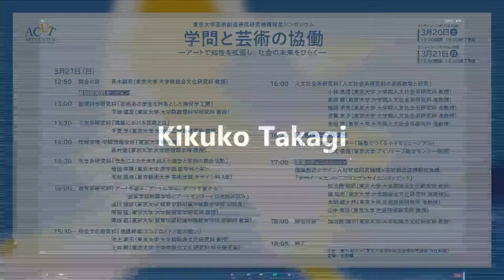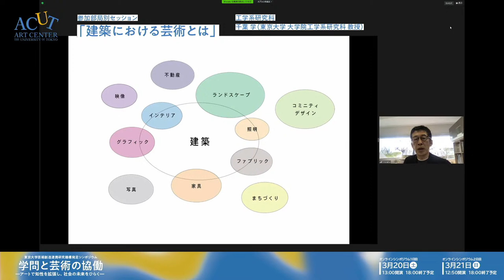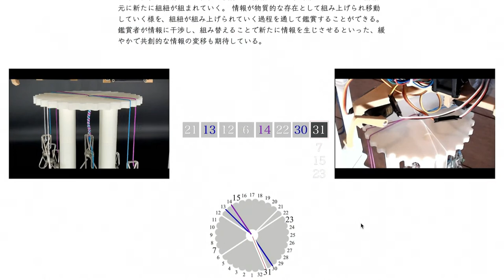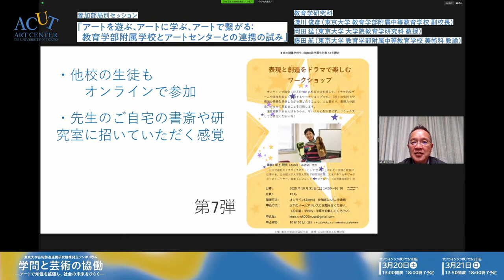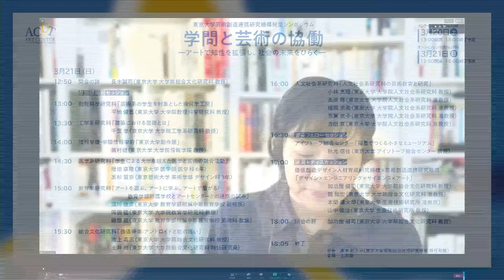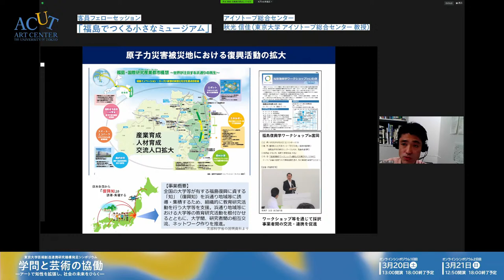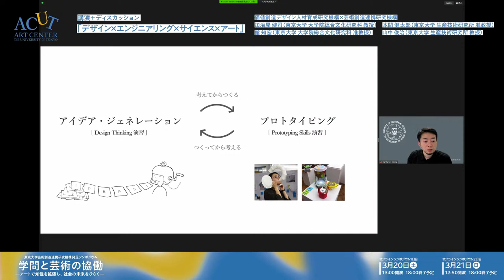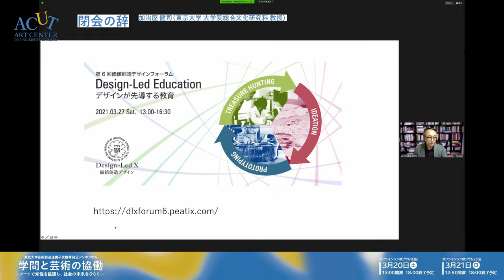東京大学芸術創造連携研究機構発足シンポジウム「学問と芸術の協働 ―アートで知性を拡張し、社会の未来をひらく―」2021.3.21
東京大学芸術創造連携研究機構（ACUT：アキュート）の発足を記念し、発足シンポジウムを開催します。
ACUTは、芸術創造に関連する多様な分野の研究者が連携し、芸術家との連携・協働も行いながら分野融合型の研究を推進するとともに、芸術的感性の養成を通した多様な価値観や創造的な発想力を持つ人材を育成することを目指しています。
東京大学が芸術創造と関わる意義を考察しつつ、ACUTが現在取り組んでいる研究と教育を紹介します。
さらに、ACUTを構成する7部局（総合文化研究科、医学系研究科、教育学研究科、工学系研究科、情報学環・学際情報学府、人文社会系研究科、数理科学研究科）の教員が学問と芸術の協働のあり方について議論します。

主催：東京大学芸術創造連携研究機構
共催：東京大学大学院総合文化研究科超域文化科学専攻表象文化論コース
　　　科学研究費・基盤研究（B）「「予見（prevision）」をコア概念とした
　　　統合的思想史の構築」（研究代表者：田中純）
後援：公益財団法人かけはし芸術文化振興財団

‹東京大学芸術創造連携研究機構発足シンポジウム›

3月21日  式次第

12:55

開会の辞
長木 誠司 （東京大学 大学院総合文化研究科 教授）

13:00

参加部局別セッション

数理科学研究科 「芸術系の学生を対象とした幾何学工房」
平地 健吾（東京大学 大学院数理科学研究科 教授）

13:30

工学系研究科 「建築における芸術とは」
千葉 学（東京大学 大学院工学系研究科 教授）

14:00

情報学環・学際情報学府 「東京大学制作展」
苗村 健（東京大学 大学院情報学環 教授）

14:30

医学系研究科「学生による大学を超えた医学と芸術の融合活動」
増田 康隆 （東京大学 医学部 医学科 6年）
髙杉 留奈 （東京藝術大学 美術学部 デザイン科 ３年）

15:00

教育学研究科「アートを遊ぶ、アートに学ぶ、アートで繋がる
教育学部附属学校とアートセンターとの連携の試み」
淺川 俊彦 （東京大学 教育学部附属中等教育学校 副校長）
岡田 猛（東京大学  芸術創造連携研究機構 副機構長）
藤田 航 （東京大学 教育学部附属中等教育学校 美術科 教諭）

15:30

総合文化研究科 「傀儡神楽 アンドロイドと能の舞い」
池上 高志 （東京大学 大学院総合文化研究科 教授）
土井 樹 （東京大学 大学院総合文化研究科 特任研究員）

16:00

人文社会系研究科 「人文社会系研究科の芸術教育と研究」
小林 真理（東京大学 大学院人文社会系研究科 教授）
髙岸 輝 （東京大学 大学院人文社会系研究科 准教授）
楯岡 求美 （東京大学 大学院人文社会系研究科 准教授）
芳賀 京子 （東京大学 大学院人文社会系研究科 准教授）
吉田 寛 （東京大学 大学院人文社会系研究科 准教授）

16:30

客員フェローセッション
アイソトープ総合センター 「福島でつくる小さなミュージアム」
秋光 信佳 （東京大学 アイソトープ総合センター 教授）

17:00

講演＋ディスカッション

価値創造デザイン人材育成研究機構×芸術創造連携研究機構
「デザイン×エンジニアリング×サイエンス×アート」
加治屋 健司（東京大学  芸術創造連携研究機構 副機構長  教授）
舘 知宏（東京大学 大学院総合文化研究科 准教授）
本間 健太郎 （東京大学 生産技術研究所 准教授）
山中 俊治 （東京大学 大学院情報学環／生産技術研究所 教授）

18:00

18:05

終了

司会　髙木 紀久子（東京大学 芸術創造連携研究機構 特任助教）